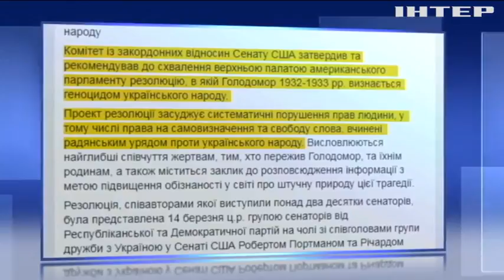США визнали Голодомор 1932-1933 років геноцидом українського народу